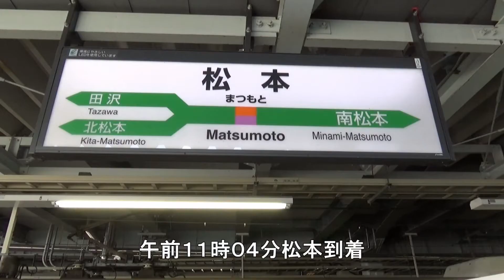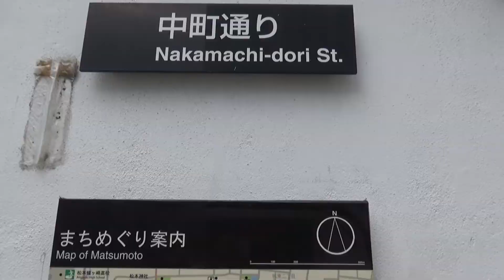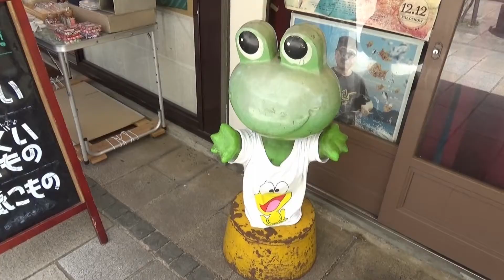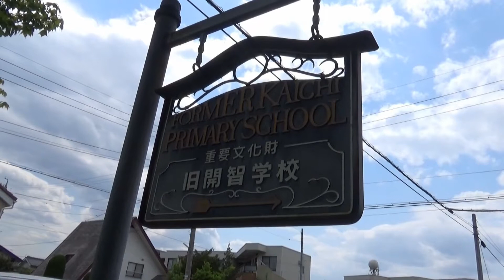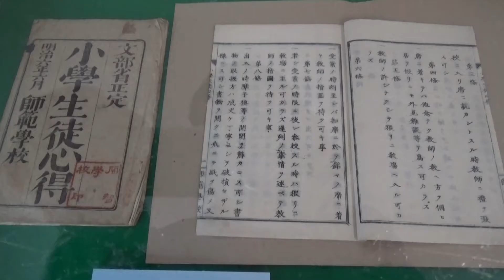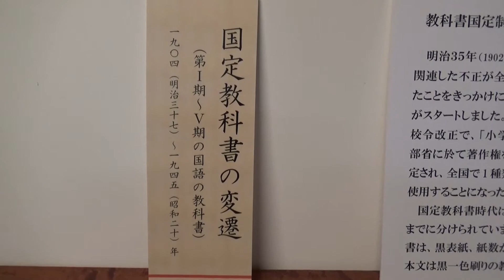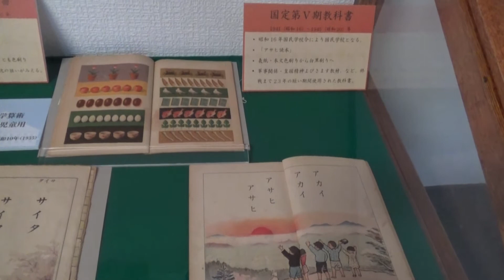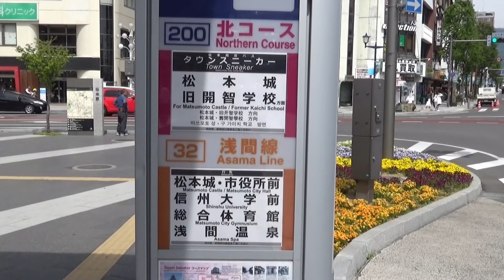国宝松本城・旧開智学校 Nagano Matsumoto Castle.Old Kaiti School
２０１６年４月３０日から５月２日まで長野県松本市と上高地に行って来ました。これは第１日目４月３０に日に松本城から旧開智学校、あとこの日に泊まった浅間温泉の映像です。なお松本城天守は大変混雑していて時間の都合上、今回は見学を断念しました😢
松本城
　築年１５０４年(天正元年)
築城主　小笠原貞朝　石川数正
主な城主　小笠原氏、石川氏、松平氏
旧開智学校
１８７６年明治政府の命で当時の建築家立石清重が設計施工。重要文化財